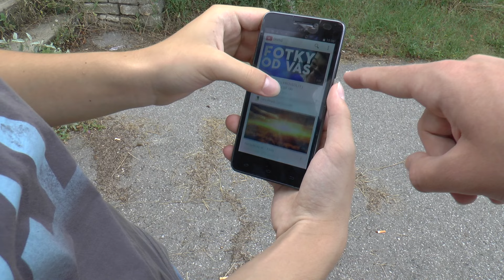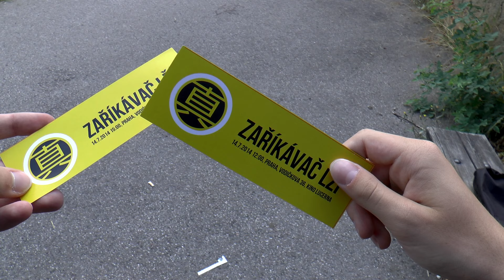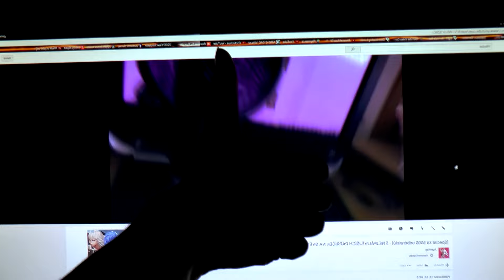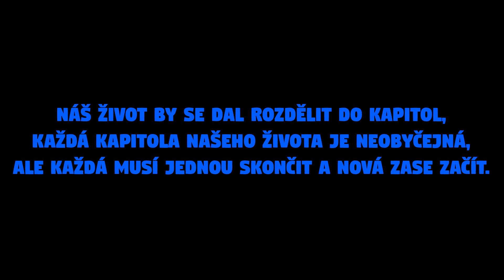PRAVDA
Každý z nás si ve svém životě zažil něco neobyčejného.
Tohle je můj příběh, ve kterém Vám budu vyprávět to nejdůležitější, co se mi za posledních 5 let stalo.

Do teď jsem musel žít minulostí abych si zajistil přítomnost, teď ale myslím na přítomnost abych měl lepší budoucnost.